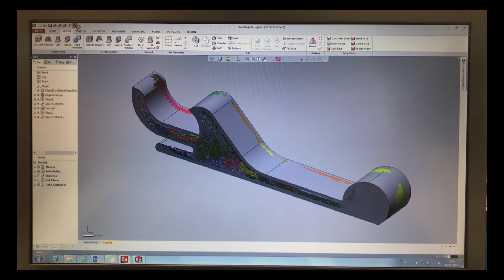Workflow of a bottle opener being 3D scanned, imported into Fusion 360 and finally 3D printed.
A 3D scan of bottle opener  done with a @faro scanner then imported into Fusion 360 and finally 3d printed.